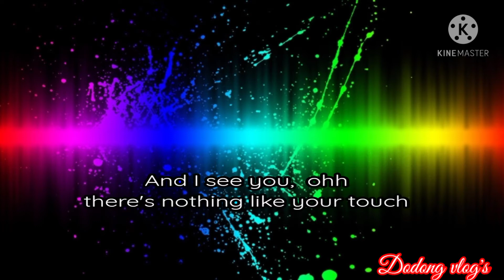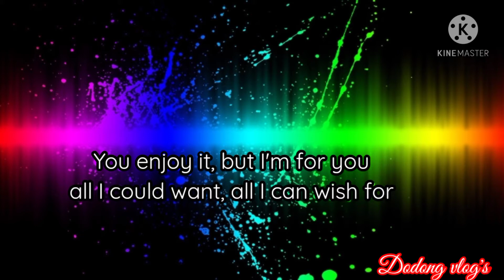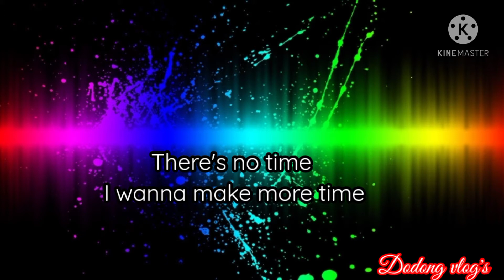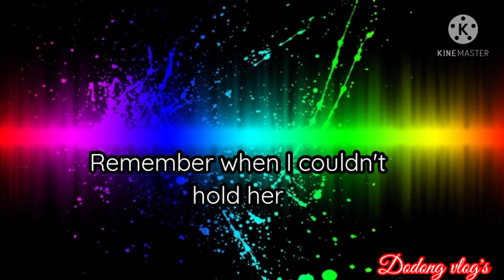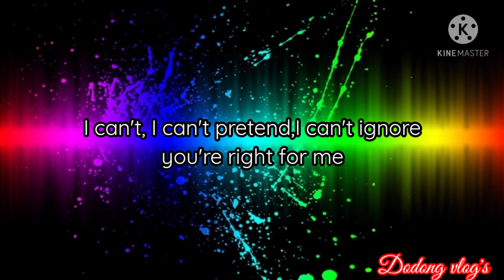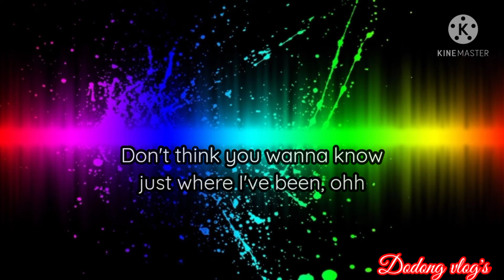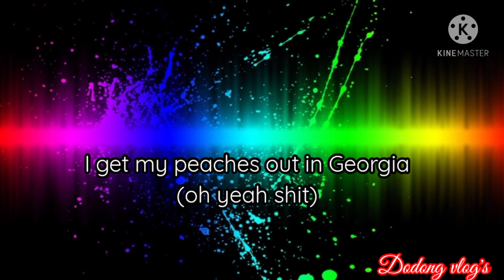Justin Bieber- Peaches(Lyrics)ft. Daniel Caesar Giveon